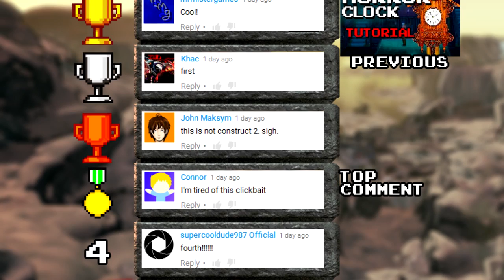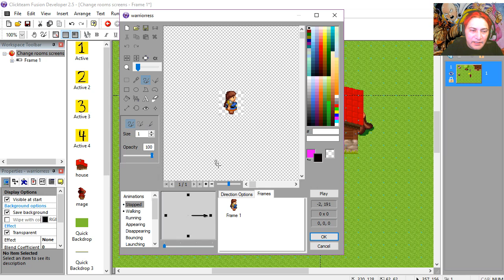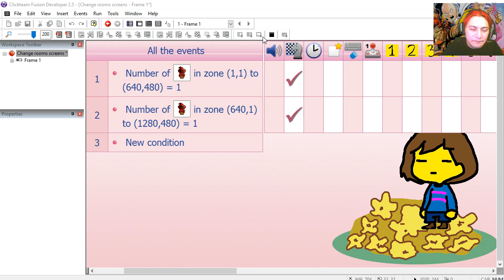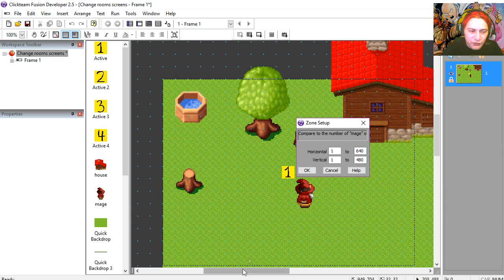RPG Moving Between Rooms - in a Game Maker - CLICKTEAM FUSION 2.5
( skip add)

If you can't open it use this game maker program to open the file

Construct 2 or more RPG games with this easy game maker no studio required or unity with anything. This unreal engine a 4 others make up a good game salad of programming tools.

In this tutorial we are going to build a simple RPG moving to rooms

ITEM STORE  tutorial - easy game maker